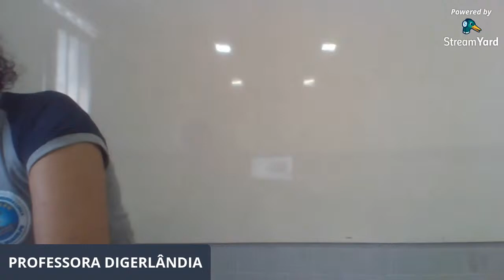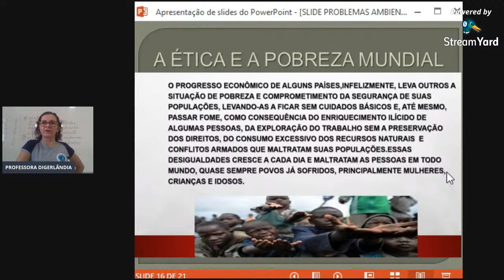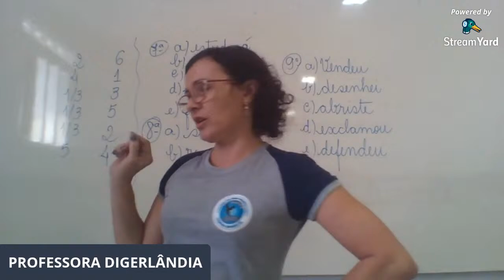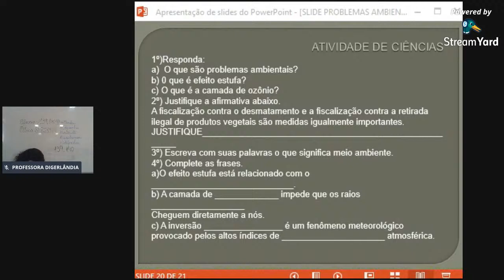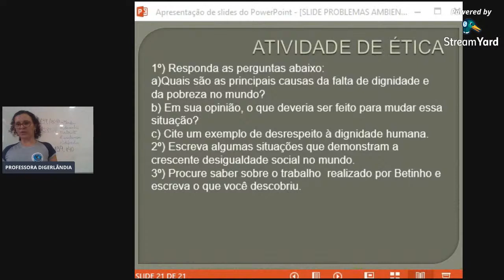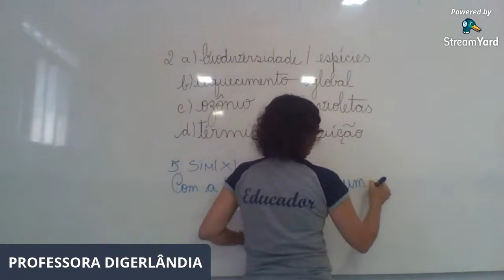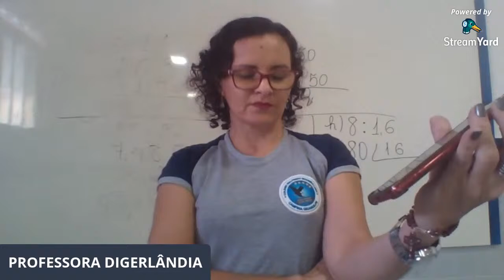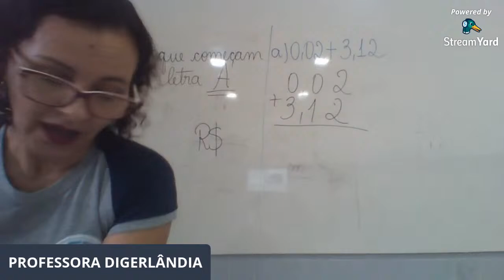5º ANO - 13 DE AGOSTO